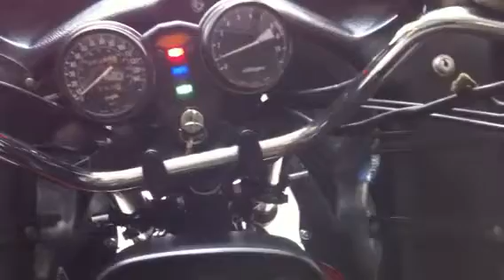Honda GL1000 Cafe Racer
1979 Honda GoldWing
Jardine Pipes
Lowered 2"
Changed seat
Integrated Taillight